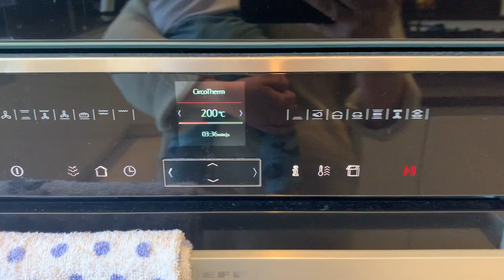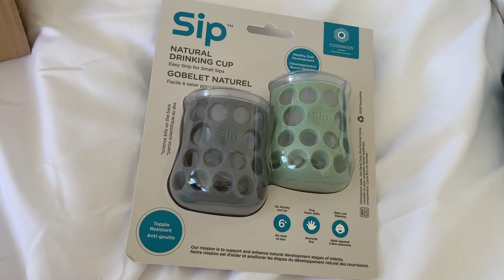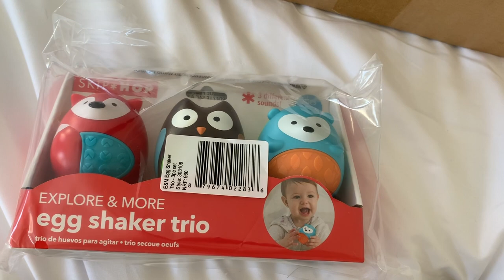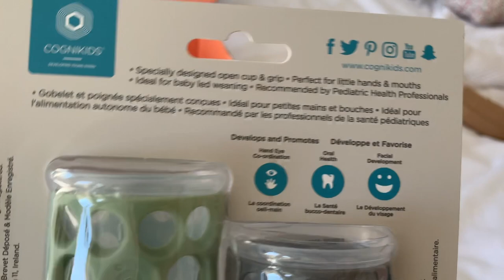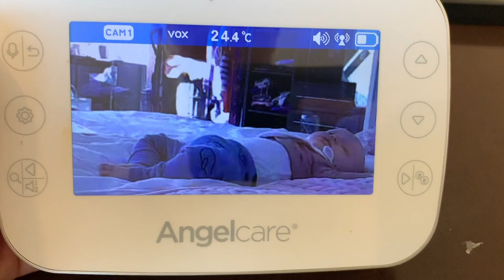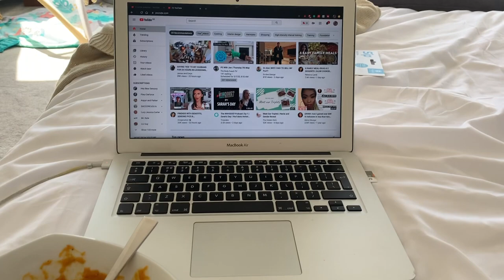OUR FIRST VLOG - SPEND THE DAY WITH US - LOCKDOWN STYLE | DAISYMAY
Our first vlog.. I wasn’t sure on filming vlogs before as they can be very up close & personal..but it’ll be videos like these that I’ll love to look back on & be so happy that I’ve made this channel ✨